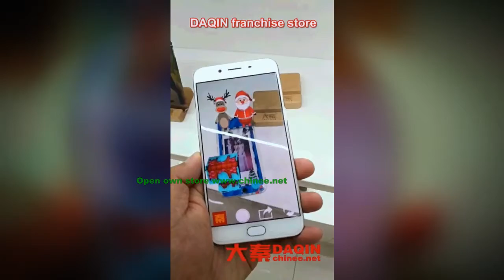2019 small scale business opportunities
Start own small business of making mobile phone case and mobile phone skin for any brand mobile phone such as Samsung, iPhone, LG, HTC, Huawei, Coolpad, Lenovo, Lumia, Xiaomi, Smartisan, ZTE, Blackberry...etc. Start your own small business with this machine easily.
■Wechat: phoneskin